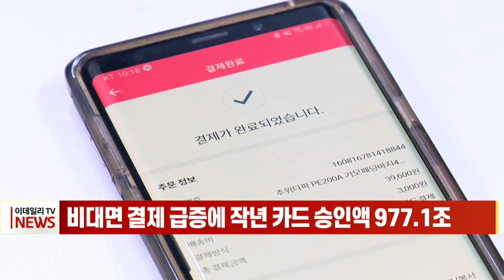비대면 결제 급증에 작년 카드 승인액 977.1조 (20220204)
지난해에 이어 올해도 코로나19 확산세가 지속되면서 비대면 거래가 늘어나 카드 승인액이 사상 처음 1천조원을 넘어설 것으로 보입니다.
4일 여신금융협회 등에 따르면 2021년 전체 카드 승인액은 977조1천억원으로 2020년보다 10.3% 증가했습니다.
특히 비대면 및 온라인 구매 증가 등의 영향으로 도매 및 소매업의 카드 승인액은 512조2천억원으로 2020년 대비 14.5%나 급증했습니다.
아울러 학원이나 예술, 스포츠 분야 활동 관련 카드 승인액이 전년 대비 12∼20%가량 늘어났는데 올해에도 이런 추세는 이어질 것으로 예상됩니다.